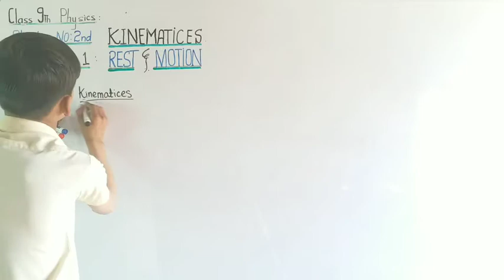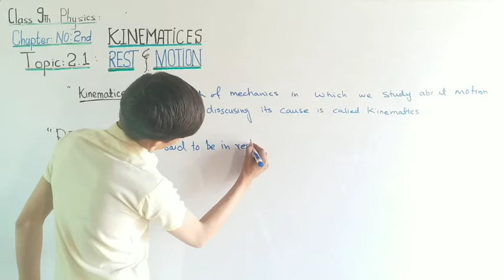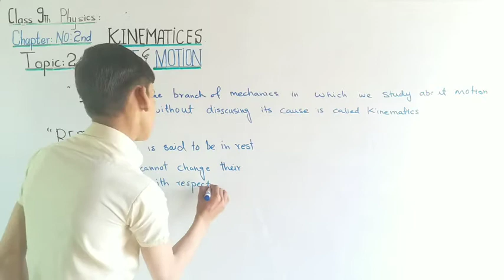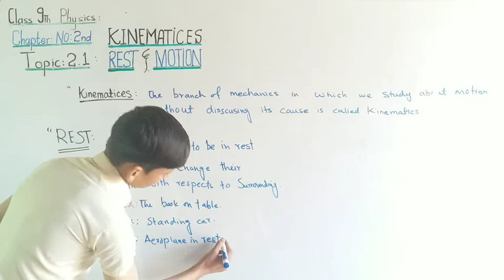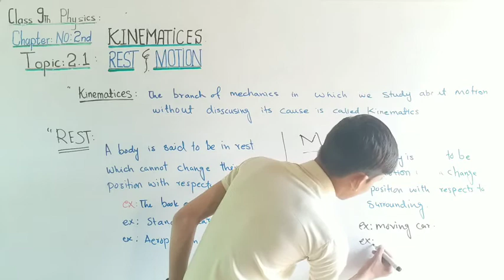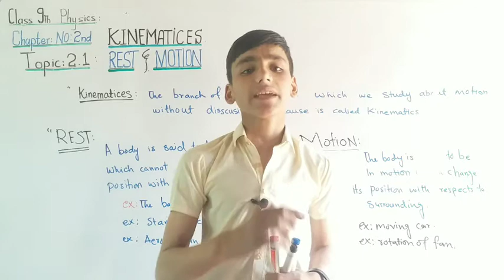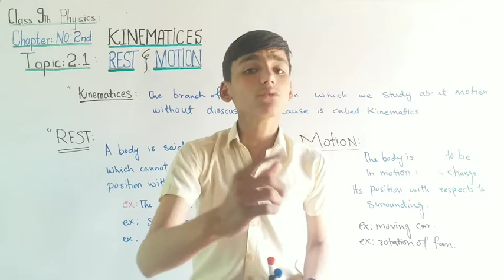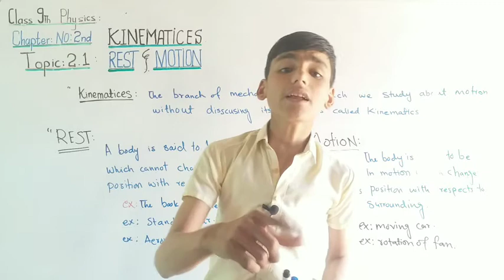Rest and Motion _ Class 9th physics Chapter no 1st lecture 2.1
Today we discuss about the new topic rest and motion
what is kinematics
define kinematics
explain kinematics
what is kinematics
Rest and Motion
what is rest
define rest
explain rest
define motion
explain motion
what is motion
what is rest and motion
explain rest and motion
rest with examples
motion with examples
class 9th physics Chapter no 1st lecture 1.2 rest and motion
How motion and rest are relative
explain how motion are relative